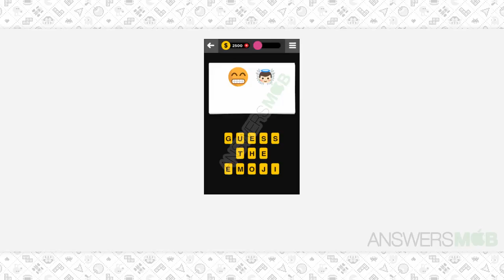Guess The Emoji PERSON - 12 Answer - AnswersMob.com